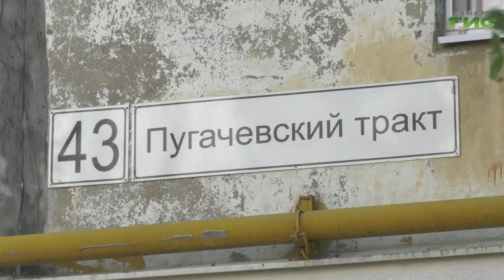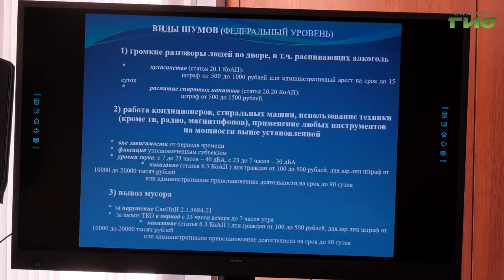"Благоустройство Куйбышевского района" / "Совет моего дома" от 07.09.2022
Как живет и развивается Куйбышевский район? Благоустройство внутриквартальных проездов и дворов, подготовка к отопительному сезону. Смотрите программу «Совет моего дома». Гости в студии: Алексей  Коробков – глава Куйбышевского внутригородского района г.о. Самара и Ольга Васильева — председатель ТСЖ «Новокомсомольская-40".